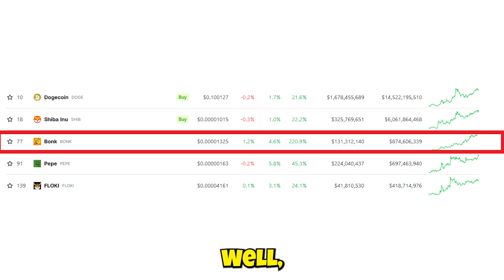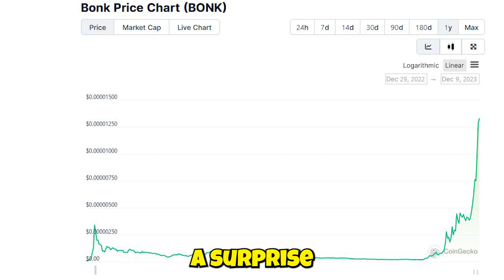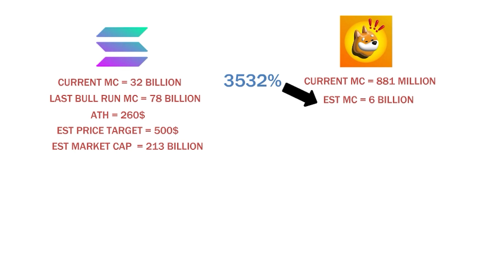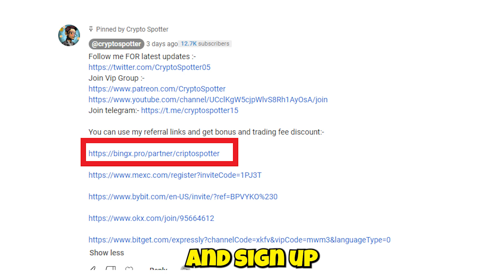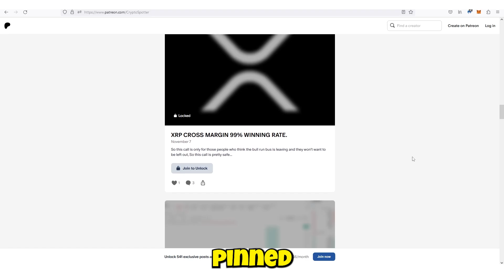🔥Bonk inu Bull Run Prediction For 2025- Can it Trade With 0.01$ or 0.001?